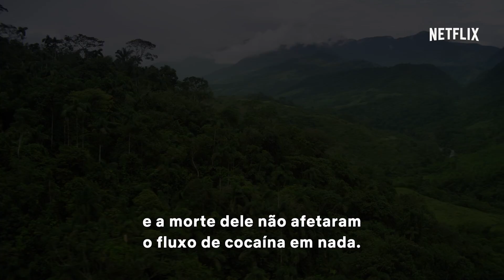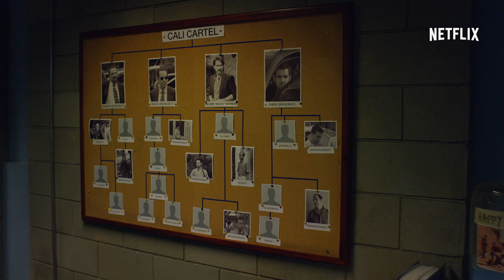NARCOS | Netflix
Nasce um novo império. A temporada 3 de Narcos chega dia 1º de setembro.